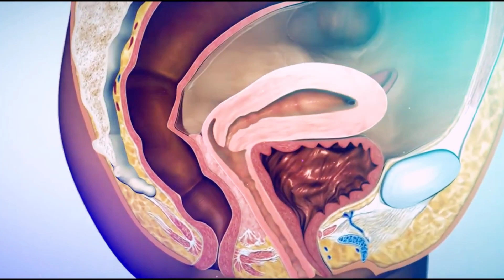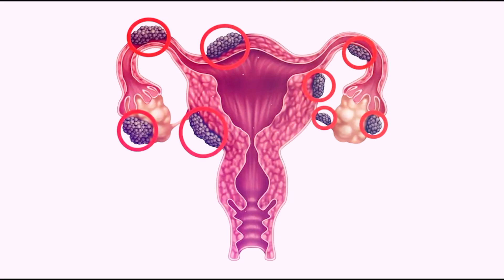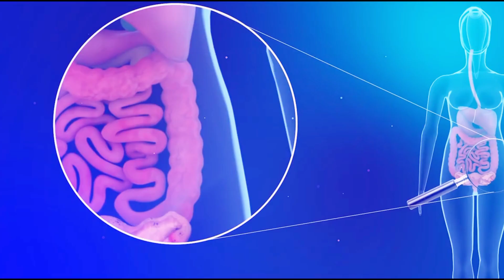Endometriosis | What you need to know? / 3D Animation (Urdu/Hindi)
Endometriosis | Abnormal Tissues Growth Outside Uterus
Endometriosis is a condition where the tissue that lines the inside of the uterus (endometrium) grows in other parts of the body. This can cause pain, bleeding, and infertility. In some cases, endometriosis can spread to other organs in the body. The video explains what happens in endometriosis and offers ways to improve your health. It also includes tips for managing your symptoms and advocating for yourself. Watch it and start living better today!
ovarian cysts
cysts in ovaries